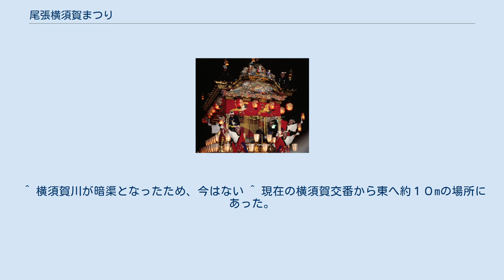尾張横須賀まつり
尾張横須賀まつり（おわりよこすかまつり）は、愛知県東海市横須賀町に鎮座する愛宕神社の例祭である。
 からくり人形を乗せた山車の巡行と、神社への献灯などが毎年9月の第4日曜日とその前日に行われる。
 祭礼に関する行事は、9月初旬から9月第4日曜の翌日までの約1か月間（祭期間という。）にわたっており、このうち山車が巡行する9月第4日曜を「本楽（ほんがく）」、本楽の前日を「試楽（しんがく）」または「町内曳き」と称している。
 試楽では、山車を保有する町内会（＝組（後述））の地域内を主に巡行し、その年の町内会役員宅の門前にてからくり人形を操演する。
また、年少者の「お囃子コンクール」が催される。
なお、試楽では夜祭を行わない。
 本楽では、神社での神事のほか、神社前への山車の曳き揃え、神社へのからくり人形の奉納操演が行われる。
曳き揃えられたすべての山車は、神社前から同じ経路を巡行し、最大の見どころである「大どんてん」を経て再び神社前に揃えられ、夜祭の準備に取り掛かる。
 夜祭では提灯を神社へ献灯するほか、山車に飾り付けた提灯に火が点される。
提灯を飾り付けたすべての山車は、神社前から同じ経路を巡行し、夜祭の見どころである「宵どんてん」の後、曳き別れとなりそれぞれの町内会地域へと帰っていく。
 祭礼自体は少なくとも享保年間、山車の巡行は少なくとも寛政年間から続いており、200年以上の伝統となっている。
 神社が勧請された時期は、天正から文禄ごろ又は慶安とされているが、祭礼の起源は定かではない。
 祭礼の起源について、伝承では「横須賀御殿へ訪れた徳川光友公（尾張徳川家2代当主）の旅情を慰めるため」とされている。
しかし、寛文8年から元禄元年までの徳川光友公が横須賀御殿へ御成した期間に、当時の祭礼日（旧暦8月24日）がほぼ存在しないことから、誤った伝承と考えられる。
 なお、横須賀御殿とは、当地に造立された尾張徳川家の別荘のことである。
 江戸時代の記録によると、享保6年に祭礼並びに山車及びからくり人形が存在する記載があるほか、宝暦5年には祭礼が存在する記載、明和6年には祭礼にて「笠鉾」を奉納している記載、安永8年には祭礼にて「神楽」や「輿」が巡行し、安永年間には祭礼が存在する記載、文政13年には祭礼がある記載があるため、これらの時期に祭礼は成立し山車の巡行が行われていたと推測される。
 愛知県東海市横須賀町及び愛知県東海市元浜町が氏子地域であり、本町・北町・公通・大門・植松・愛知横須賀・大同元浜荘・愛知横須賀寮・白扇寮・大同元浜寮の町内会又は自治会があり、それぞれ「組」と称している。
 かつては八公組・圓通組・新町組・丸太元浜組が存在したが、八公組・圓通組は明治24年に合併し公通組になり、新町組は大正13年に北町組に編入、丸太元浜組は平成15年に住民がいなくなった（町内会が無くなった）ことにより廃止されている。
 なお、本町組・北町組・公通組・大門組が山車を保有し（便宜的にこれらを「車持町内」という。）祭礼にて山車の巡行を行っており、植松組・愛知横須賀組・大同元浜荘組は祭礼にて車持町内とともに愛宕神社に献灯している（便宜的に車持町内に対して「献灯町内」という。） 祭期間は、前述のとおり、9月初旬から9月第4日曜日の翌日までであるが、神社としての祭礼日は９月第4日曜日のみである。
 古くは愛宕権現の縁日である旧暦8月24日であった。
 その後、神仏分離及び明治の改暦により、京都愛宕神社の例祭日である新暦9月28日となり、昭和30年代頃から現在の9月第4日曜となっている。
 祭期間の日程と祭行事の概要は次の通り。
 また、祭り期間以外に次の日程がある。
 このほか、祭行事以外に次の日程がある。
 山車の形式は、当地区に江戸時代の寛文6年に尾張徳川家の横須賀御殿が造営されたこと、および天明3年にその横須賀御殿の跡地へ知多半島の西浦（西海岸）を管轄する横須賀代官所が設けられたこと、横須賀港の整備により廻船が寄港したことにより、名古屋の城下町（現在の名古屋市中区地域）の文化の接受が容易であったことから名古屋型となっている。
ただし、典型的なそれではなく独自の特徴がある。
 なお、山車は昭和44（1965）年9月27日に東海市の有形民俗文化財に指定された。
 本町組・北町組・公通組・大門組からそれぞれ1輌ずつ、合計4輌の山車が巡行する。
 山車は、それぞれの車持町内の地域をくまなく曳かれるうえ、年によって変わる町内会長や行司宅等にて祝い込みを行うた...